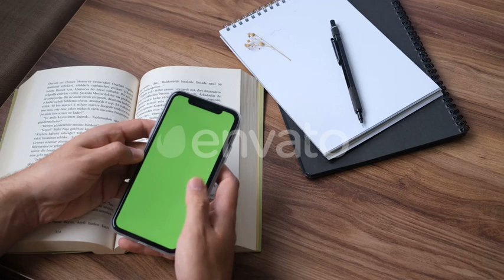green screen phone